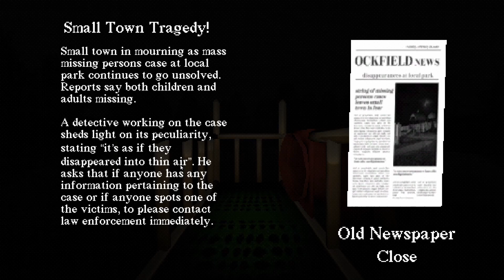A Demon resides in this slide and its horrifying | Slide In the woods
A Safe And Vibrant Park TRUST ME